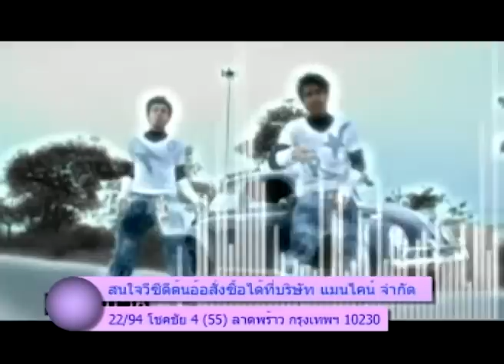MV รักงงงวย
เพลง รักงงงวย
ศิลปิน ต้นอ้อ
อัลบัม ต้นอ้อ
สังกัดและผลิตโดย บริษัทแมนไคน์ จำกัด
สนใจ VCD ศิลปินต้นอ้อ ราคา 99 บาท

Mankind Co.,Ltd
28/103 Urbanion Chokchai4 Latproaw Bangkok